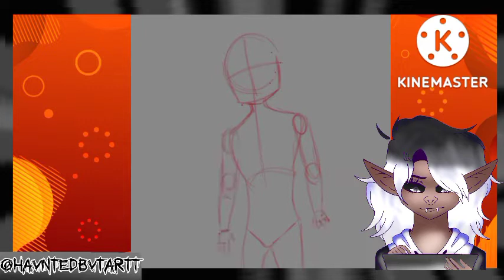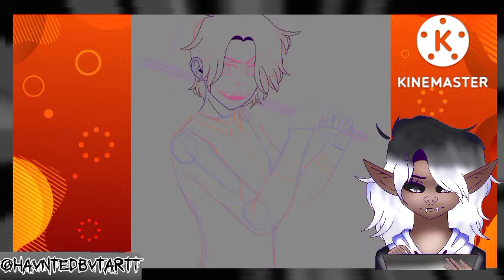Murder boy axe [Speedpaint]⚠️ warning blood ⚠️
i hope you guys enjoy this video and put a thumbs up and don't forget to subscribe and comment down below what I should draw next ⬇️ and turn on your notifications 🔔 and don't miss see more videos and thanks for watching bye bye

artist Tools

Tools Alcatel joy tab 2 and finger